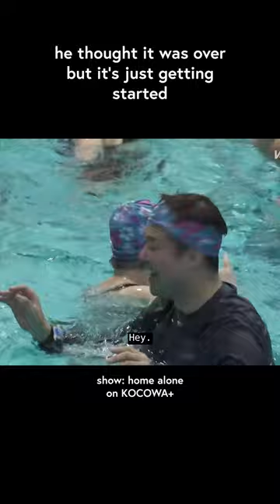hyun moo got pranked 🤣